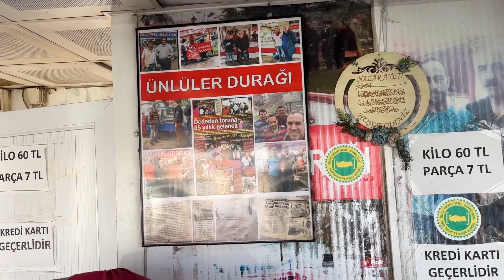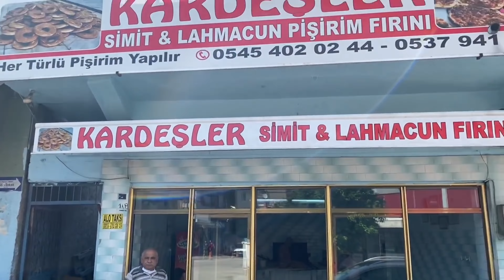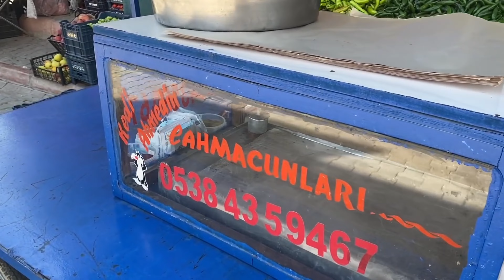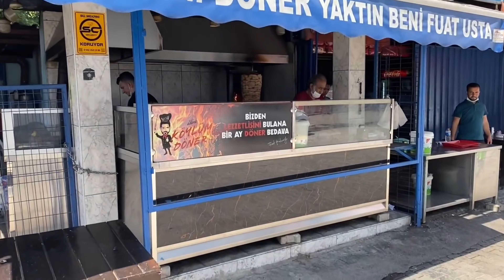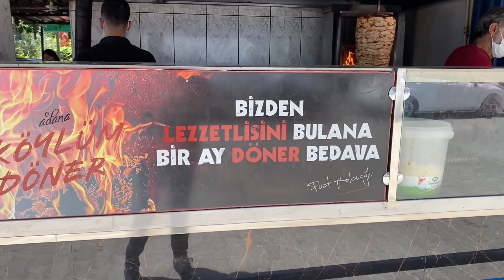BEST OF ADANA!!!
Adana’da paranızın tam hakkını veren mekanlar serisi